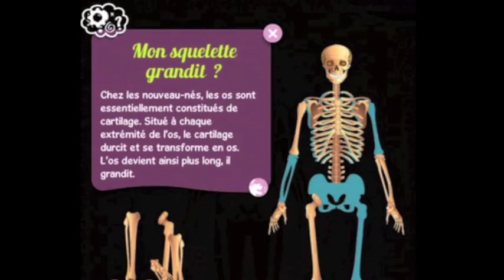Explique-moi Tom: C'est quoi le Corps Humain ? {Trailer}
Découvrez l'application sur le Corps Humain de Chocolapps dès maintenant sur l'App Store